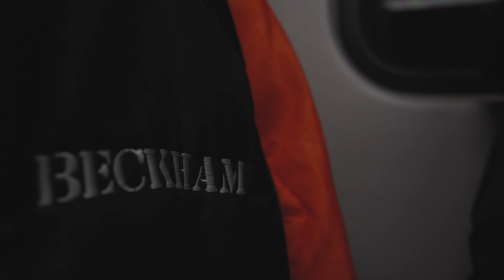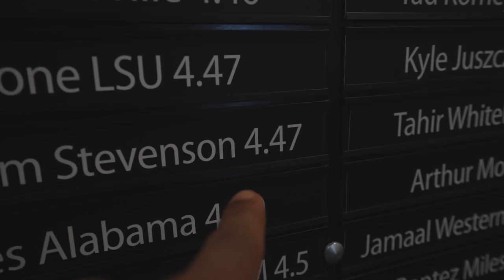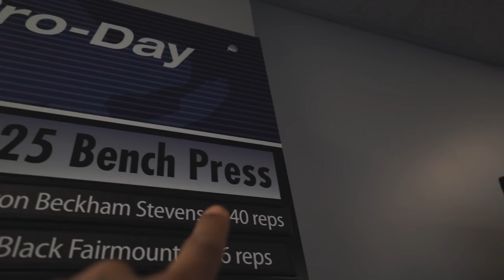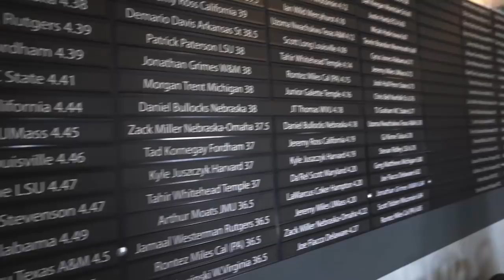Where My NFL Journey Started | Back To The Roots